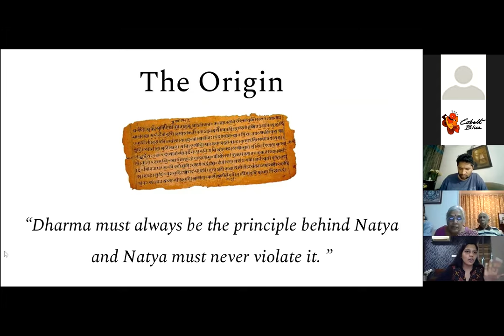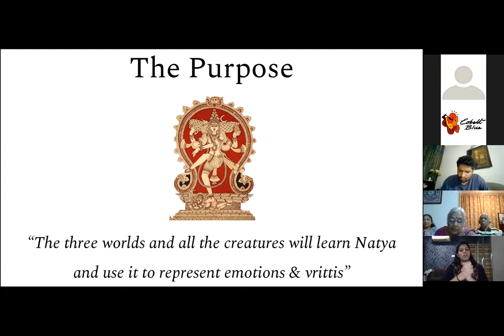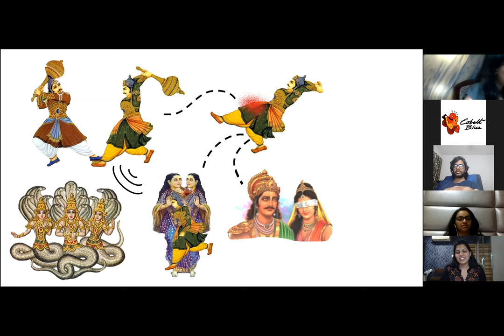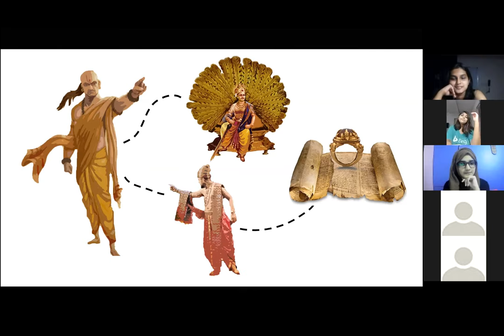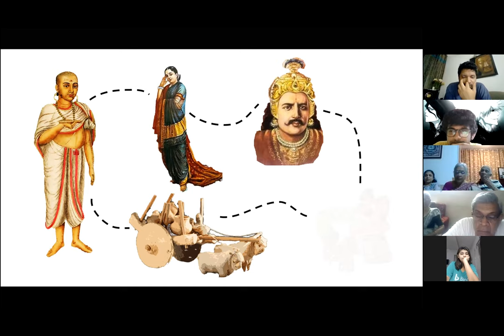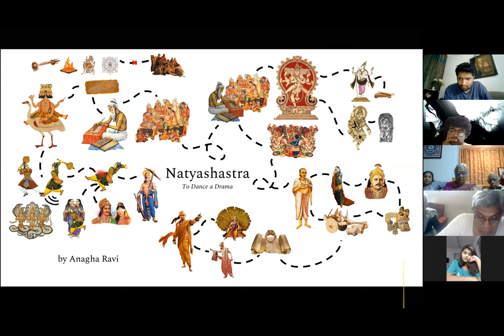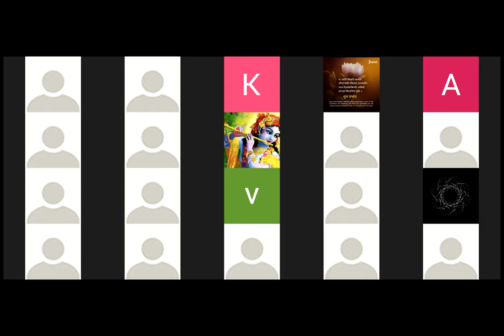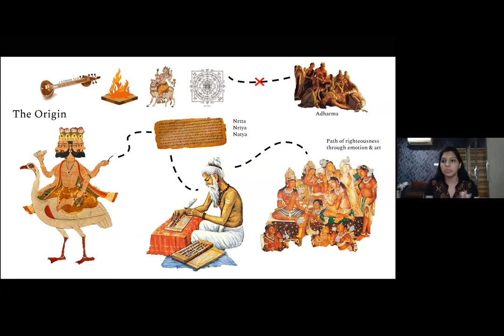Natya Shastra - Dancing A Drama I Anagha Ravi I Cobalt Blue Foundation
Natya Shastra is an ancient book written to guide humans in expressing themselves through dance, enlighten the audience through drama, and make them experience bhavas (emotions) through music, word & body.

Written between 800 BCE - 2BCE this is one of the earliest works on the subject of theatre and dance.

As a part of our India unfolded festival, we present the concept of Natya Shastra through three mesmerizing stories from India.

Speaker: Anagha Ravi
Organized by: Cobalt Blue Foundation